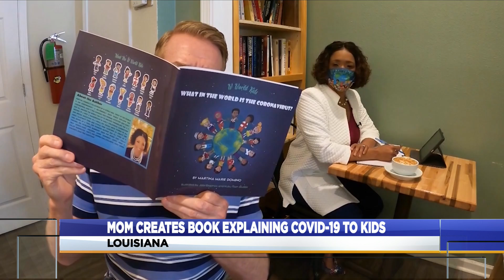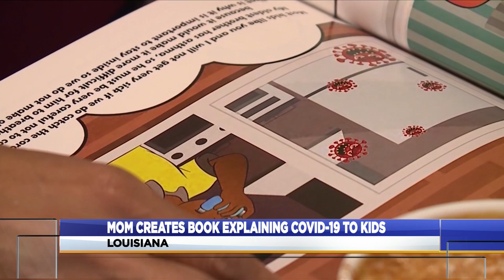Mom creates book explaining COVID-19 to kids